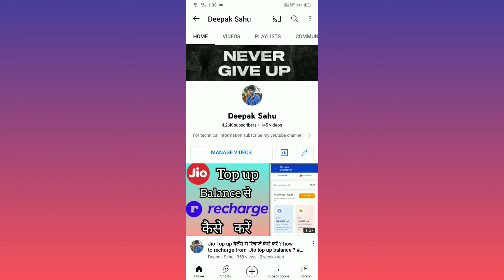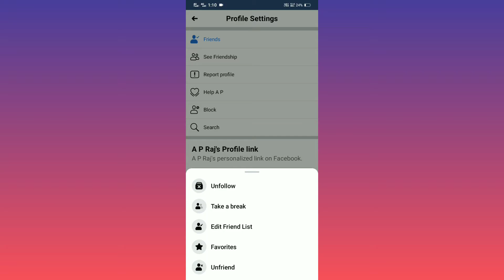Facebook se Unfriend kaise kare? Facebook Friend list se remove kaise kare?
Can you tell if someone has unfriended you on Facebook?
What does it mean when you unfriend someone on Facebook?
Can I unfriend someone without them knowing?
When you unfriend someone can they see your posts?

How do I unfriend everyone on Facebook at once?
How can I unfriend everyone on Facebook 2021?